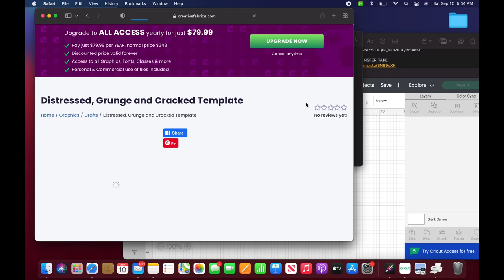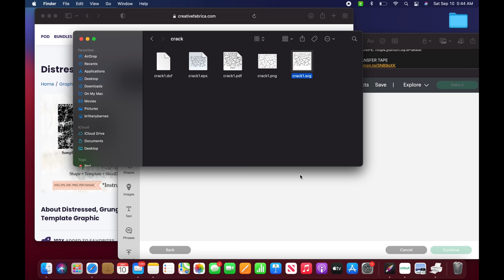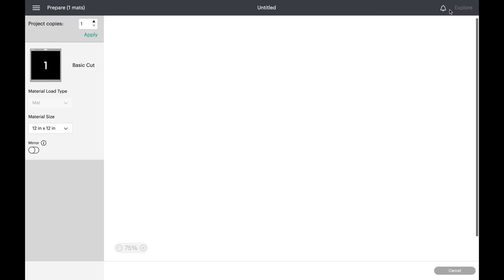SPRAY PAINT CRACKLE TUMBLER TUTORIAL | CREATIVE FABRICA DOWNLOAD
Hey ya'll and welcome back! In this tutorial we are going to create a crackle effect by using spray paint and a download from creative fabrica resulting in a beautiful floral glitter tumbler.

If you love our tutorials and would like to send a small donation or buy us a coffee, you may do so

-One month full access for just $1
-Get access to all resources. No limits.

👉🏼Fast Set
👉🏼Regular tumbler epoxy UV PLUS
👉🏼Paint: Wine & Naval
👉🏼Glitter Glue
👉🏼Quick Seal

👉🏼CODE: bbboutique10
👉🏼Glitter Glue & GLITTER: FILTER

PDB CREATIVE STUDIO
👉🏼Avagrace
👉🏼BBS21 for $5 off $20+
👉🏼RESTOCKS ARE EVERY WEDNESDAY!!!

👉🏼 code: BBB10 (code CAN now be used on vinyl packs! 😉)